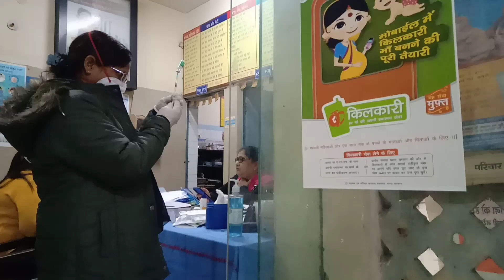Vaccine 2nd Dose Complete Vaccine 😱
Vaccine 2nd Dose  Complete
Vaccine complete

Welcome to My Randeep Singh Vlogs.🔥